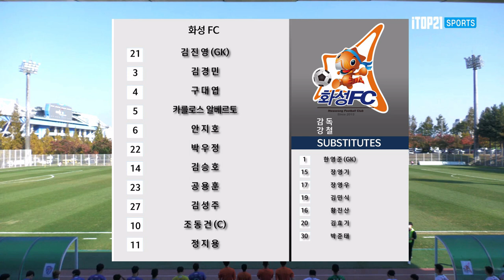H/L ㅣ[K3 League] 대전한국철도축구단 vs 화성FC -29R - Highlight - 2022.10.22